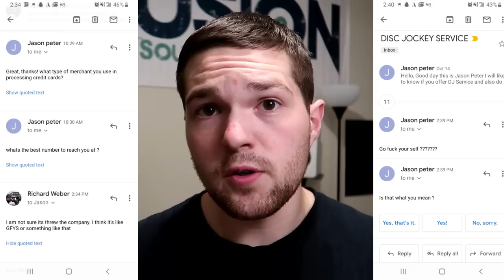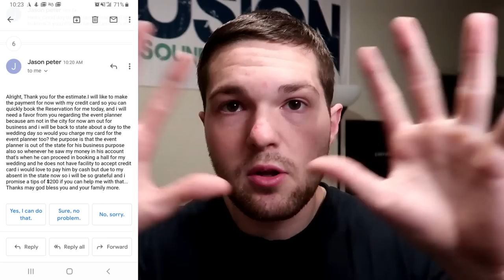SCAMS - Mobile DJ scams - How to avoid them (Email, Call, Text) | Pro DJ Tips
DJ Tips - How to avoid getting scammed by scammers on the internet. Mobile DJ scams are out there every day.

November 10, 2019 - Scammers

Truss/Staging
-4' by 4' Stage Risers made by ProXdirect

VIDEO GEAR